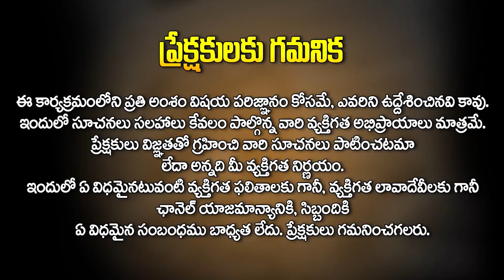Dhanussu Rasi May 2024 Telugu | Sagittarius Horoscope May 2024 | Rasi Phalalu | Laxmi Narayana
Watch► Dhanussu Rasi May 2024 Telugu | Sagittarius Horoscope May 2024 | Rasi Phalalu | Laxmi Narayana || Hit Tv